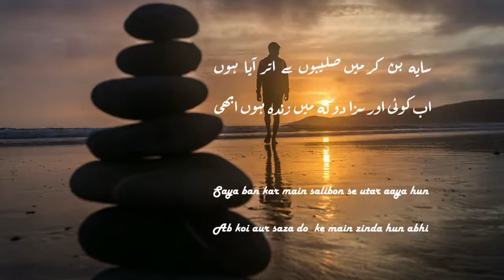DARD KI LAI KO BARHA DO KE MAIN ZINDA HUN ABHI - TANVEER AHMAD ALVI - BEST URDU POETRY